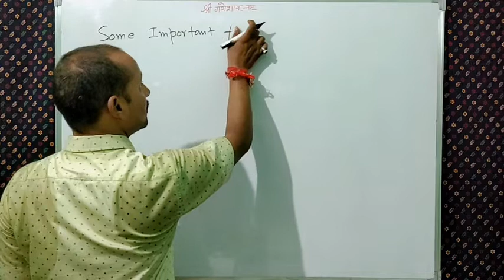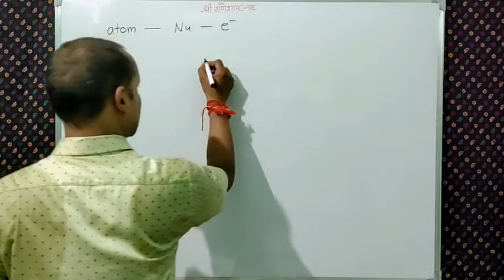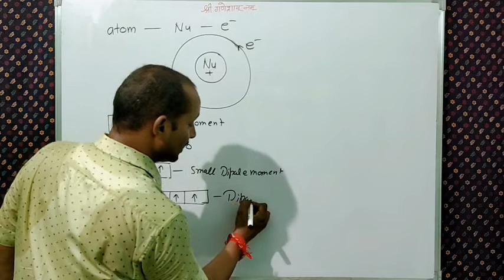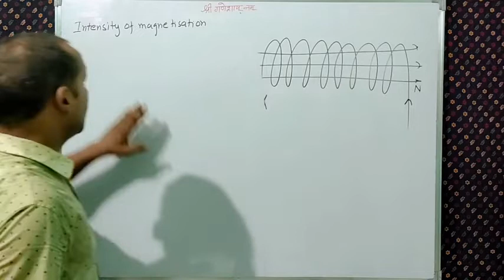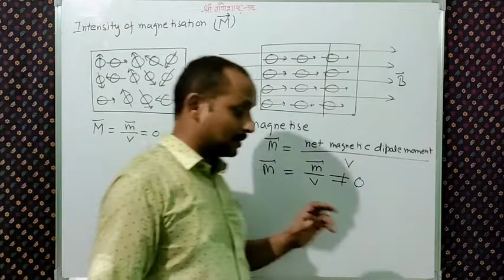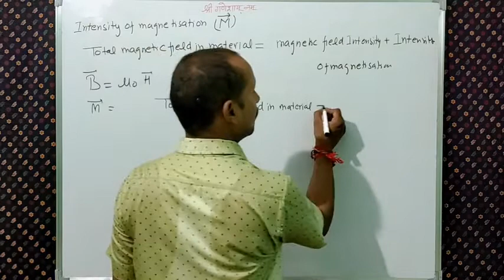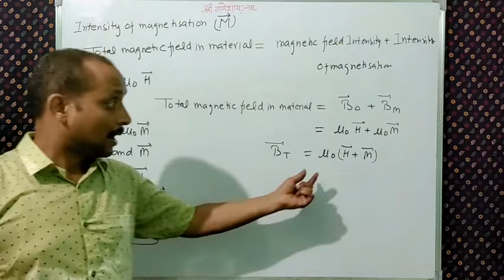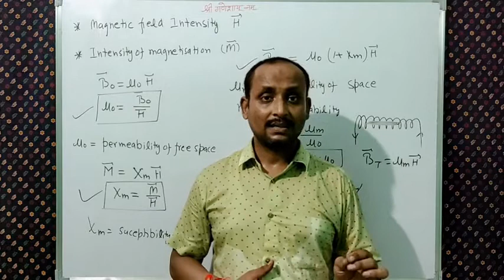Magnetisation And Magnetic Intensity || Magnetism & Matter || Adarsh Agarwal || Physics 12th class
In this video I have explain the concept of magnetisation & magnetic field intensity , when a substance is placed in a magnetic field then it get magnetised . how much it gets magnetised it depends upon the nature of material . In this video I have explain the full concept of magnetisation in a magnetic field in detail with proper example & suitable numerical .So the students please see the video carefully with full concentration , learn the method and apply the concept in the numerical and do the practice as much as you can because it is only the practice that makes us perfect and perfection makes us confident , so be confident & enjoy the world.

Thankyou